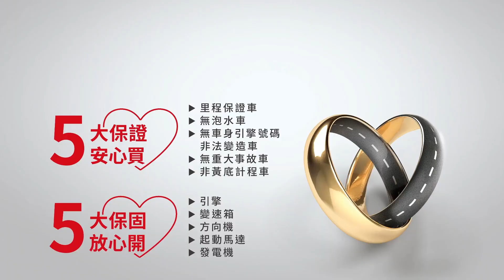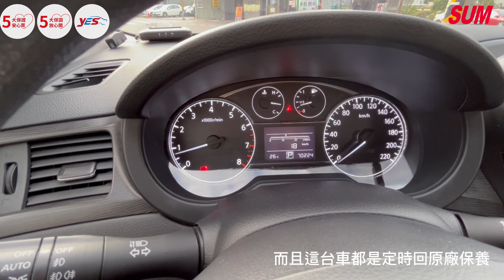【SUM中古車】NISSAN BIG TIIDA 5D 2017年 升級原廠影音 安全特仕版 YES認證 桃園市 達友汽車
聯絡人：值班人員
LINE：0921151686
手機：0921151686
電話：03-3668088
車輛資訊：NISSAN TIIDA
售價：37.8萬
車輛所在：桃園市八德區新興路291-1號